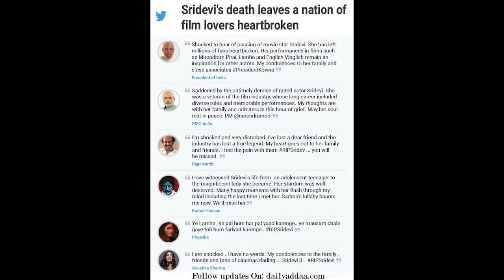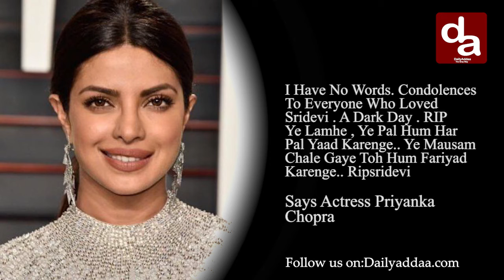A Gloomy Day For Nation, Twitter Reacts On Sridevi's Death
Veteran actress Sridevi has passed away due to a cardiac arrest. The actress, who was in Dubai for a family function, reportedly suffered a cardiac arrest.